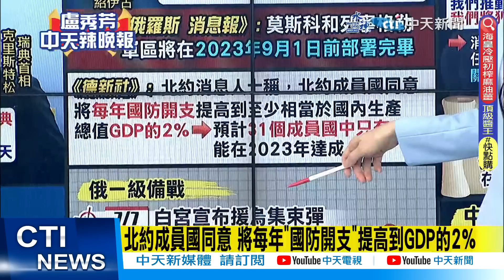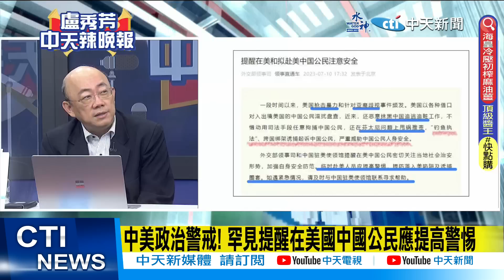【每日必看】有大事發生? 最危險信號來襲 120輛洲際導彈發射車啟動｜中美政治警戒! 罕見提醒在美國中國公民應提高警惕 20230711｜辣晚報